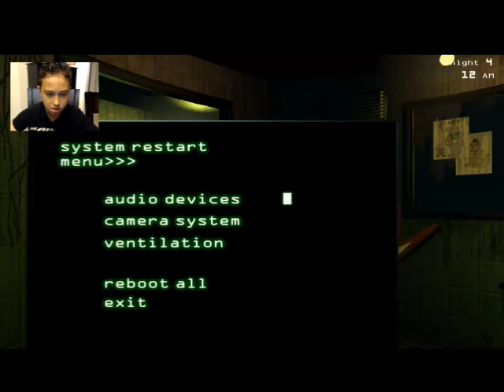FIVE NIGHTS AT FREDDYS 3 BEATING NIGHT 4 EPISODE 4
OH MY GOSH GUYS MY HANDS WERE ACTUALY SWEATING GUYS AND I MIGHT HAVE CUT OUT THE GOOD PARTS BUT LIKE COME ON GUYS I WOULDNT CUT OUT THE WHOLE VIDEO RIGHT THAT WOULD BE REDICULUS MOSTLY THIS IS A COMBINATION OF ME GETTING JUMPSCARED SO...ENJOY !